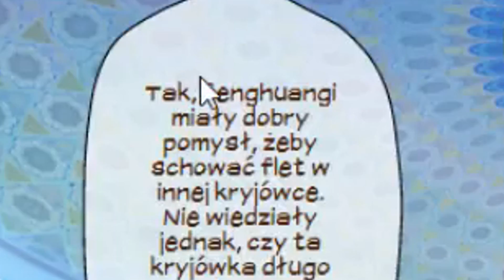• A KLAPSA CHCESZ? 🔮 Eldarya 🔮Odcinek 11 [1/3]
Wybranek serca: Nevra

🌐 PRZYDATNE  LINKI 🌐